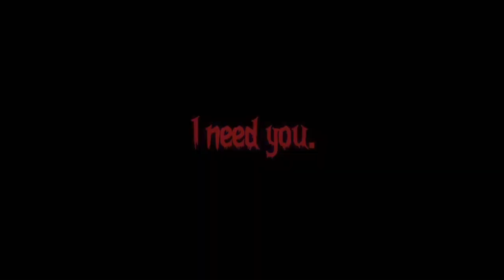One last kiss || Owl house || ft: bosha & amity in that one scene || ❗️NOT SHIPPING❗️